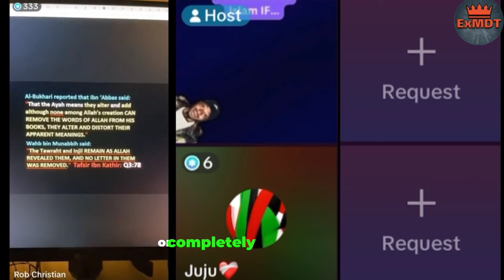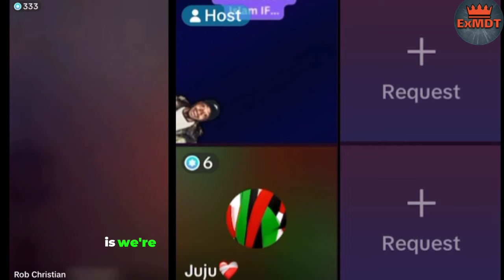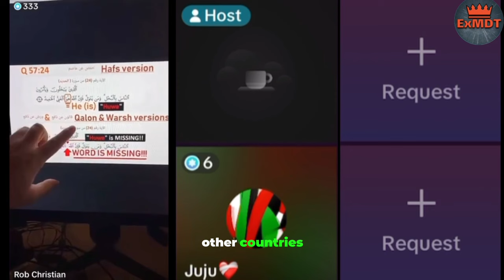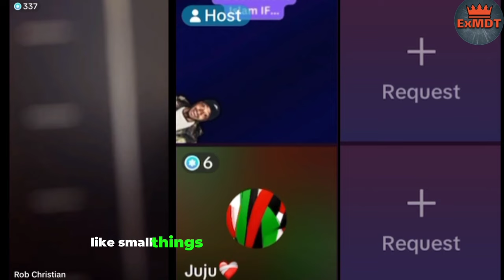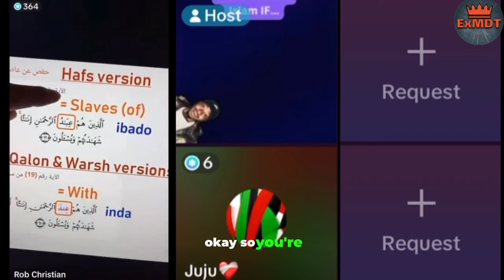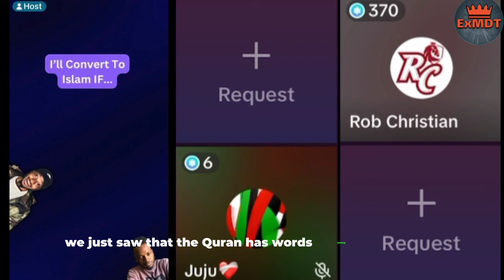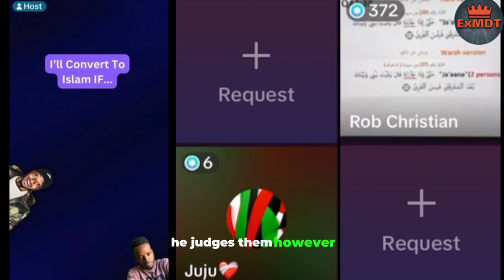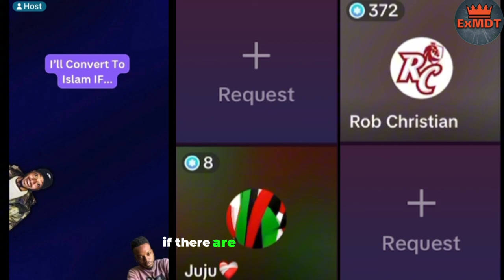Intelligent MUSLIMA Challenges Godlogic and Rob Christian on the reliability of the Quran| Debate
Godlogic and Rob Christian take on Muslim Dawah on Tiktok. An Intelligent Muslimah challenges them on the Reliability of the Quran. Can she prove that the Quran is reliable?

 Philippians 2:5-7
5 In your relationships with one another, have the same mindset as Christ Jesus:
6 Who, being in very nature God, did not consider equality with God something to be used to his own advantage;
7 rather, he made himself nothing by taking the very nature of a servant, being made in human likeness.